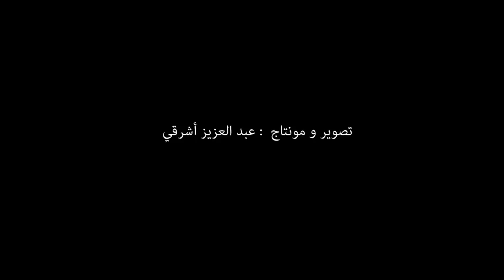هذا رأي الشارع في قرار تطبيق قانون التحرش الجنسي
واش فخباركوم قانون معاقبة التحرش دخل لحيز التطبيق؟

ابتداء من يوم أمس السبت فاتح شتنبر، دخل قانون معاقبة التحرش الى حيز التطبيق، حيث تضمن عقوبات صارمة لمحاربة مثل هاته التصرفات المشينة..
ميكرو طنجاوي نقل سؤال: واش فخباركوم قانون معاقبة التحرش دخل حيز التطبيق الى شوارع طنجة، فكانت الأجوبة التالية: